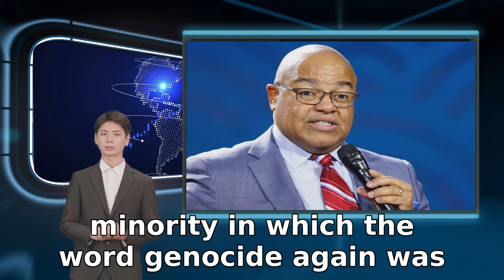2022 Winter Olympics: Mike Tiriko (Mike Tirico) of (NBC) solves the problem of "sports profligacy"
The Games should not be used as a distraction from China’s appalling human-rights record he said. The United States government has declared the actions by China against the Uyghurs and other minority groups as  genocide . But  U.S. athletes will still compete in the 2022 Winter Olympic Games . White House press secretary Jen Psaki has said which is  broadcasting the Games in the U.S. under a contract that extends to 2032 . Tirico presented an in-depth segment discussing China’s treatment of the Uyghur minority in which the word genocide again was used later in Thursday night’s broadcast. a member of the Uyghur minority. Beijing is the first city to host both the Summer Olympics  and the Winter Olympics. The 2022 Games sponsor list include publicly traded multinational companies including Airbnb  ABNB 900 athletes  gather in Beijing to compete on the world’s biggest stage. And NBC’s Mike Tirico began his Thursday night broadcast by highlighting the tense geopolitical atmosphere surrounding the Games Great Britain and Australia citing China’s human-rights record and the U.S. government’s declaration that the Chinese Communist Party is guilty of committing genocide on the Uyghur Muslim population in the western Xinjiang region. The 2022 Winter Olympics Games are officially underway as around  2 -0.87% -1.55%       . Read on -1.49%        and Visa  V